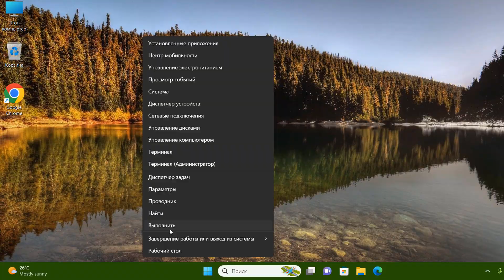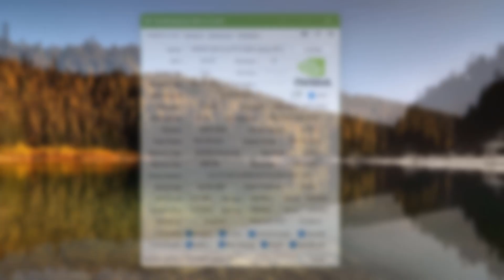Как узнать какая видеокарта установлена на компьютере или ноутбуке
Как посмотреть и узнать видеокарту.Разбираемся какая видеокарта установлена на ПК.Как узнать модель видеокарты.Какая стоит видеокарта на компьютере.Способы определить видеокарту в Windows 11.Где смотреть модель видеокарты.Где находится видеокарта в системном блоке.Сведения о системе.
dxdiag